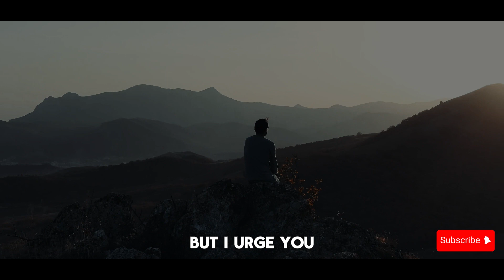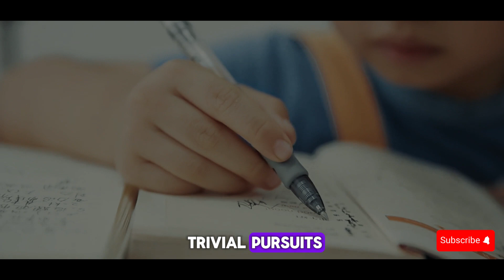DONT WASTE YOUR LIFE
Alright, let's talk about not wasting your life. Life is precious, and every moment counts. So why waste it? Why settle for mediocrity when you have the potential for greatness within you? Don't spend your days going through the motions, stuck in a routine that doesn't fulfill you. Instead, seize the day, chase your dreams, and make every moment count. Whether it's pursuing your passions, traveling the world, or making a difference in the lives of others, don't let fear or doubt hold you back. Life is too short to play it safe, so take risks, step out of your comfort zone, and live life to the fullest. Because when it's all said and done, you don't want to look back with regret and wonder what could have been. So don't waste your life. Embrace it, cherish it, and make it extraordinary. You've got this!